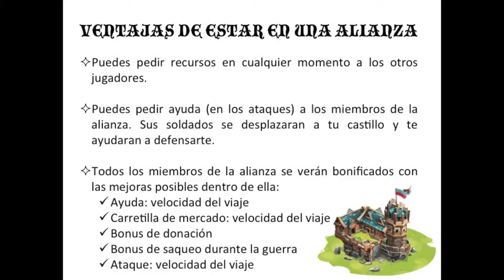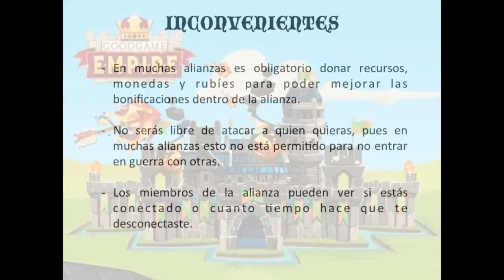Goodgame Empire. Alianza: ventajas e inconvenientes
Breve explicación de las ventajas e inconvenientes que tiene formar parte de una alianza en el juego Goodgame Empire